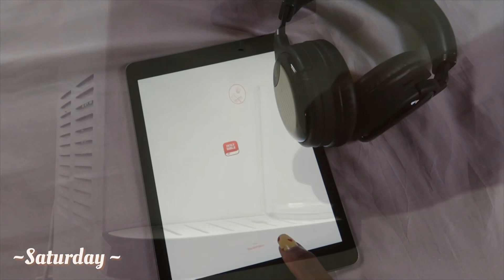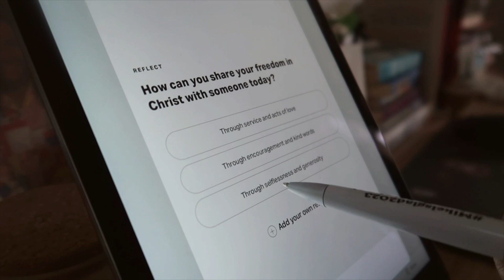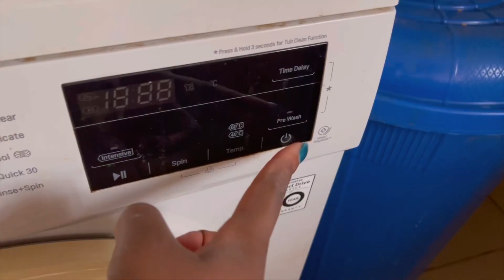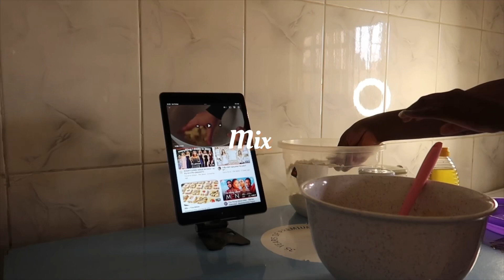Weekend In My Life In Nigeria 🍃Morning Routine,Baking,Cleaning Game Night, Cooking & more..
Welcome Back to another weekend vlog

FAQs
What editing app do you use? iMovie.. Phonto
What’s your nationality? Nigerian🇳🇬

Bible verse: Jeremiah 29:11